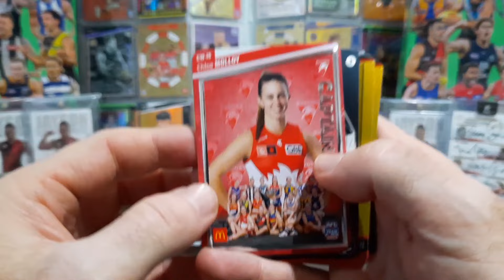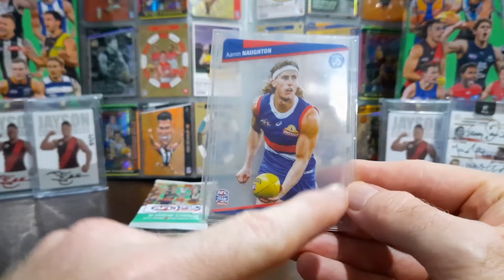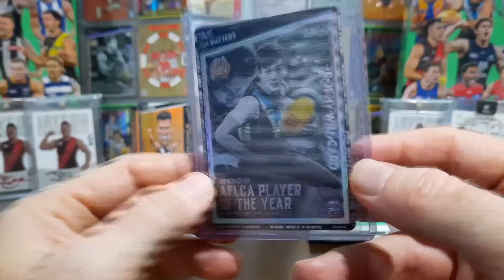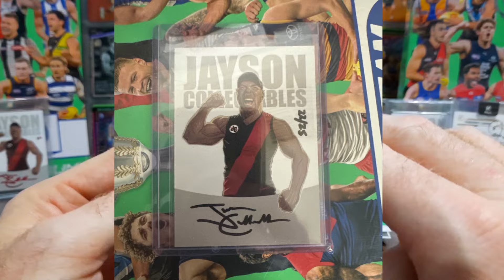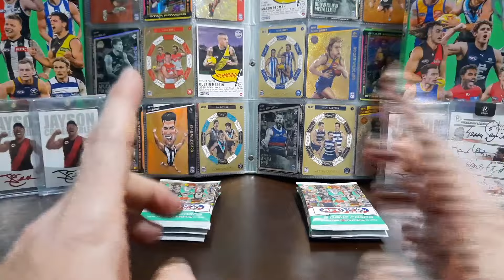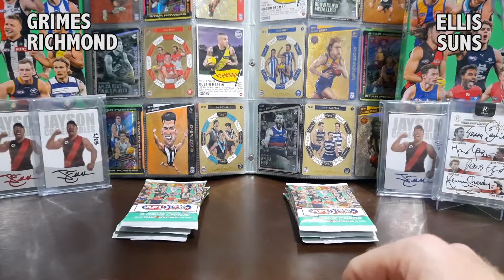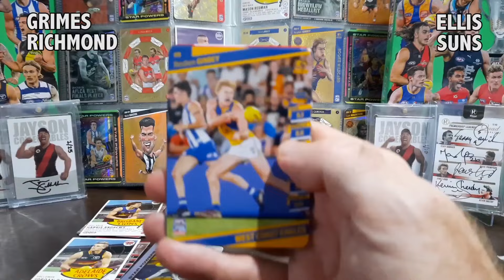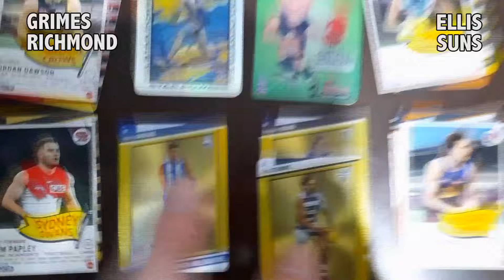2024 AFL FINALS! FOOTY CARD BATTLES | 2024 AFL TEAMCOACH CARDS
2024 TeamCoach Needs:
Gold Collage Card Craft - Nick Daicos, Charlie Curnow
Majestic Gold Card Craft - Cripps, Pendlebury, Merrett, Dusty Martin, Bontempelli

Trophy Wildcards TW-2(Curnow),3(Sheezel)
AF-11,16
AFD-4,8,10,11
Gold BF-9,18
Mascots FM-8,10,12
Gold: 1,21,24,27,28,33,40,47,66,68,88,103,108,
116,117,132,133,141,142,145,161,178,184,191

Once you have an active membership, you can JOIN THE JAYSON COLLECTABLES MEMBERS ONLY DISCORD

MORE COMPS/PRIZES TO WIN!
Enter the Jayson Collectables Legend of the Week!
Enter the Jayson Collectables Legend of the Month!
Enter the Shout-Out Comp!

The Jayson Collectables Members Only Discord is an exclusive footy card community to trade and chat about all things footy cards with Jayson Collectables and other Legends in the community.

LEGEND tier members also get exclusive access in Jayson Collectables Members Only Discord to chat, Q&A, polls, your choice in upcoming video ideas!

Send mail to the following address and I will open it on the channel!
Jayson Collectables
Diggers Rest
VIC 3427